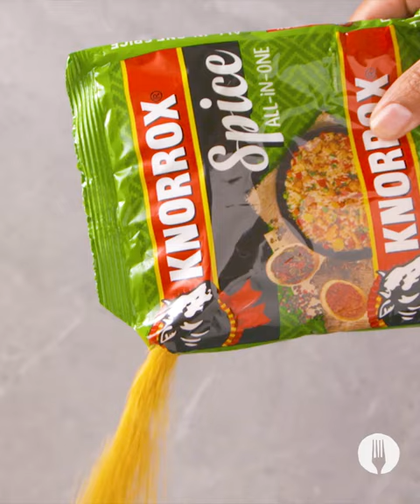Cheesy Cottage Pie Roll-Up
Learn how to make a classic cottage pie with this easy cottage pie recipe! Our secret? We rolled the classic savoury mince recipe in fluffy mashed potatoes and topped with cheese to make this cheesy cottage pie roll-up. This cottage pie roll-up makes an easy dinner idea that'll feed the family easily. It's the best creative twist on the classic cottage pie! Give this easy cottage pie roll-up recipe a try and let us know what you think!

FULL RECIPE

Serves 6
Hands-on time: 15 minutes
Hands-off time: 1 hour 10 minutes

INGREDIENTS

1 tbsp oil
1 onion, finely chopped
1 clove garlic, crushed
400g beef mince
1 tbsp tomato paste
1 cube KNORROX Beef Flavour Stock
1 cup mixed frozen vegetables (corn, carrots, and peas)
2 cups grated cheddar cheese
7 medium potatoes, peeled and cubed
1 tbsp (14g) butter
2 tbsp KNORROX All-In-One Spice

Serving suggestion:
Side salad.

METHOD

1. Preheat the oven to 180°C and line a shallow baking tray with greased baking paper.

2. Heat the oil in a large pan over a medium heat. Add the onions and sauté until soft.

3. Add the garlic and fry for a further 30 seconds until fragrant.

4. Turn the heat up to high and add the mince. Stir and allow to caramelize.

5. Stir in the tomato paste.

6. Dilute a cube of KNORROX Beef Flavour Stock in 1 cup of hot water. Pour the prepared stock into the mince and allow to simmer for 10 minutes or until the mince is cooked through.

7. Add the frozen vegetables and allow to simmer until the liquid has reduced completely. Remove from the heat and allow to cool.

8. Sprinkle 1 cup of the grated cheddar cheese over the surface of the baking tray and set aside.

9. Rinse the cut potatoes and put them in a microwave-safe bowl. Add 1 cup of water and cover the bowl with a microwave-safe lid.

10. Microwave the potatoes on high for 20-23 minutes or until the potatoes are soft. Toss them halfway through.

11. Remove the bowl from the microwave using oven mitts and drain any remaining water.

12. Add KNORROX All-In-One Spice, butter and remaining cheese to the hot potatoes and mash well.

13. Spoon the mashed potatoes onto the baking tray over the cheese layer and spread evenly.

14. Bake the mashed potato layer for 20-22 minutes or until lightly golden.

15. Allow to cool on a cooling rack and turn the oven to the grill setting.

16. Spread the cooled mince mixture over the surface of the mashed potatoes, leaving a 2cm border at the edges.

17. Starting at the long edge and using the baking paper to assist, carefully roll the layer of mash around the filling like a Swiss roll.

18. Return to the oven for 10-12 minutes or until golden and slightly crispy.

19. Slice the cheesy cottage pie roll-up into generous portions, serve with a side salad and ENJOY!